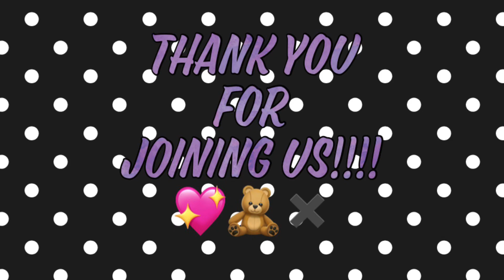Old Random Videos on My Phone 😆 Wanna Take A Look?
Slay Teddies showing you old random videos saved on iPhone. I can’t believe I’m sharing these 🙊🙈

Wanna grab some merch? You gotta stock on your Slay Teddy gear!

Stay awesome!